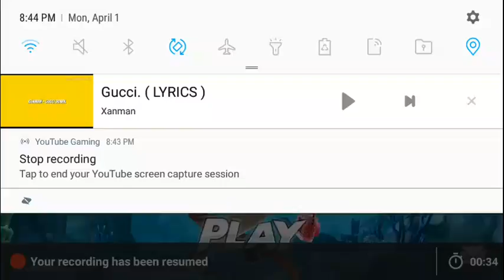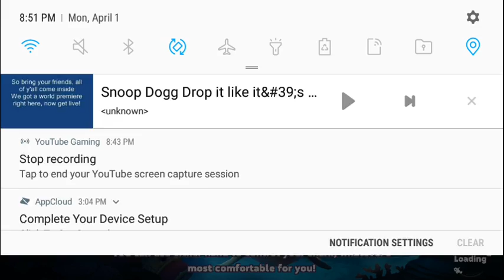BUYING WHALE SHARK FOR SPUMS ITS WHAT HE NEEDED XD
Thank lord jesuz